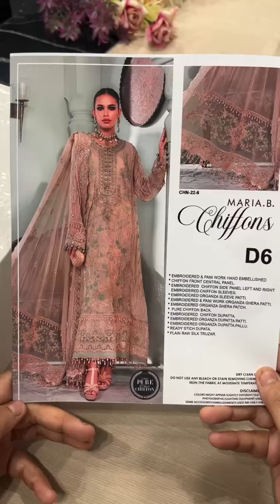Maria-B (Chiffon-D6) Part-1